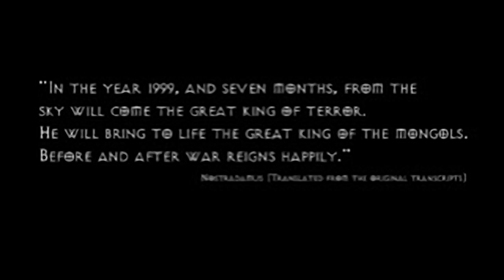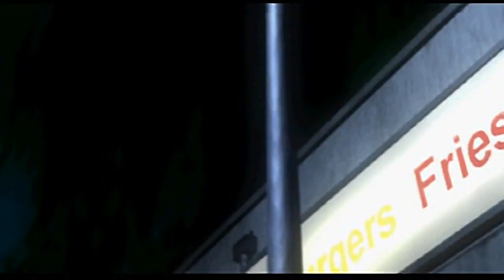Urban Chaos - all videos for the Playstation 1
00:00 - INTRO.STR
03:23 - PSXCUT1.STR
03:48 - PSXCUT2.STR
04:19 - PSXCUT3.STR